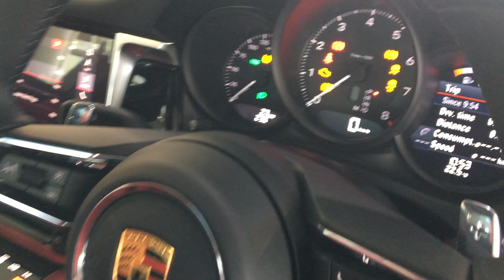Porsche Macan 2021 Launch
Launch of the new Porsche Macan at Lifestyle Motors, Trinidad and Tobago, 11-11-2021